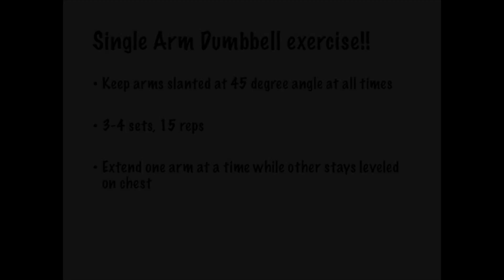Killer Freeweight Chest Exercise!!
This video is instructional to one of our favorite chest exercises! The single arm dumbbell flat bench press! A great way to warm up for a unreal chest day!